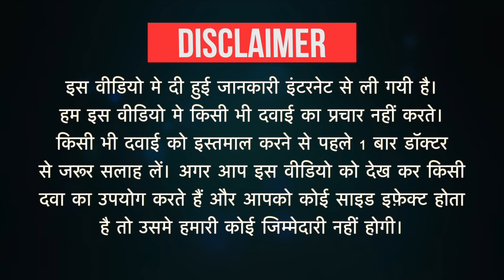Esnac Eye Drop Uses in Hindi | Side Effects | Dose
Esnac Eye Drop Uses in Hindi | Side Effects | Dosage